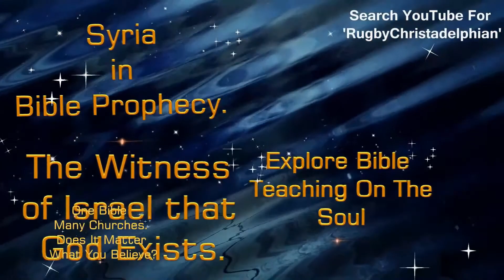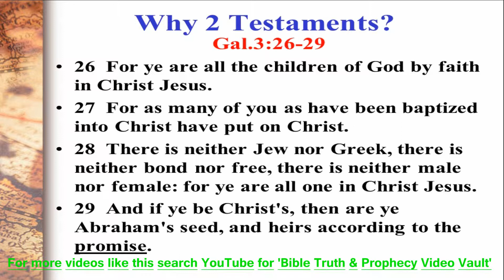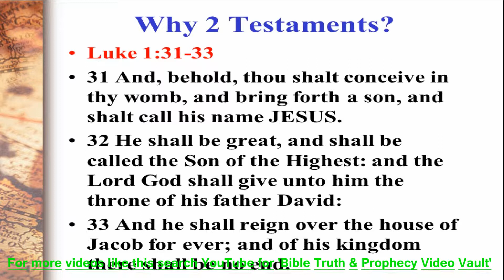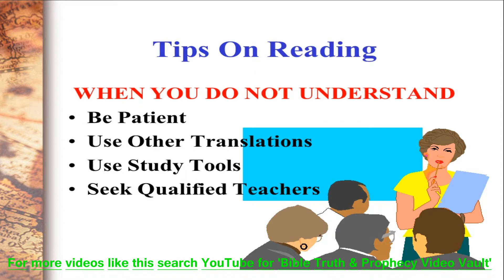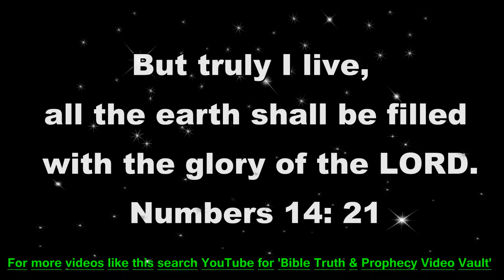The Christadelphian Video Channel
Background of the Bible

The word Bible means Book.

But it is no ordinary book that you take up in your hands when you pick up the Bible.  Notice the two words on its spine:  Holy Bible.

The word "holy" means separate, and as Bible means Book, you have in your hands a book that is unique from all others.

It has been called "the strangest publishing project of all time," but it stands alone from all other volumes, for no other book can compare with these outstanding credentials:

 The Bible is comprised of 66 books and has forty independent writers which were used in its compilation.
 These writers had twenty different occupations and lived in ten different countries.
 They wrote over a 1,600 year time span.
 The book is predominantly written in Hebrew and Greek (the other being Aramaic).
 It has a cast of 2,930 characters in 1,551 places.
 It covers a huge number of different subjects.
 Its message is expressed in all literary forms (poetry, prose, etc.)